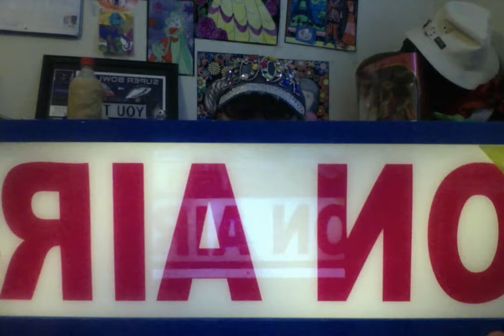Makeup And Science Talk On Rockin Rocker Fabulous Science With They Anna Mae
1. If I get 30 more subscribers I will dress up as Princess Belle. 2. If  get 60  more subscribers I will dress up as  Chucky The Killer Doll. 3.  If I get 80  more subscribers I will dress up as  Princess Ariel. 4.  If I get 100 more  subscribers I will dress up as Rouge from the X-Men.

You Can All So Fine Me On